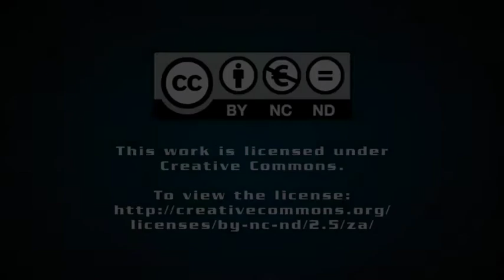State of the Nation Address Discussed